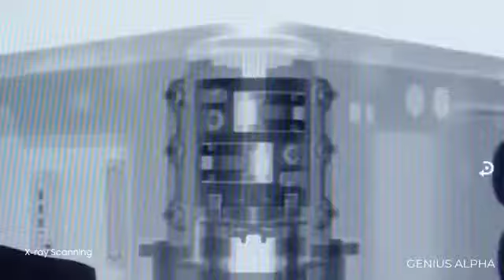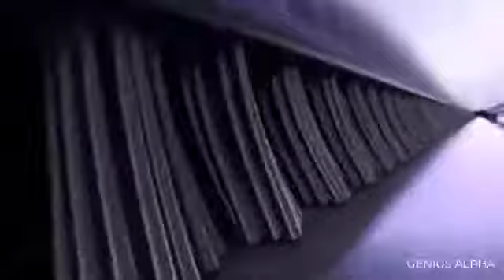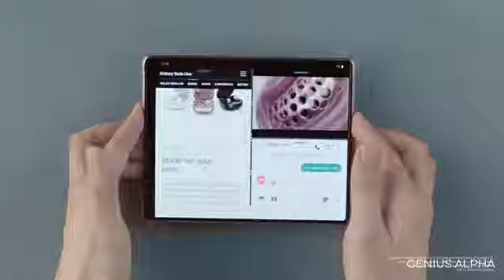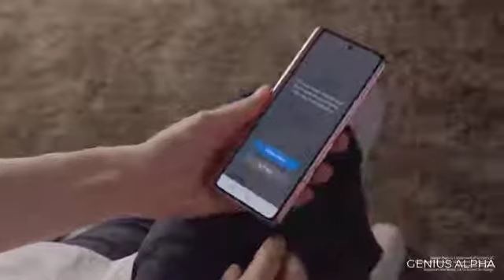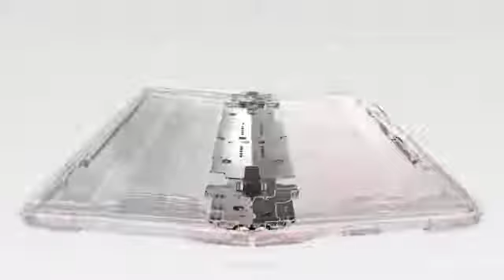Samsung galaxy z fold 2 story factory tour 2021 | TechnoZone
The Samsung Galaxy Z Fold2 is Samsung's latest shot at a flagship folding smartphone.
Hi everyone, today we are going to review the Samsung Galaxy Z Fold 2, which is the most expensive smartphone in Nepal. Priced at Rs. 2.5 Lakhs, its the top of the line smartphone from Samsung. It is a foldable smartphone and comes with cutting edge tech.